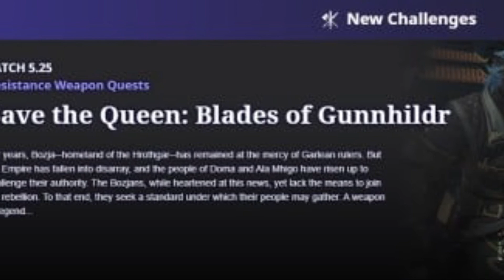Classic But Forgotten Characters : Ashley Riot From Vagrant Story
Vagrant Story was one of the last RPG's released on the Sony PlayStation in 2000, as the main character of Ashley Riot proved to be popular with gamers. But why was a sequel or prequel never made at the time?